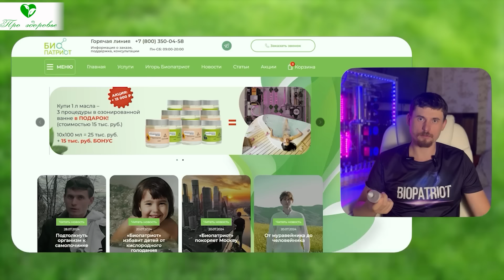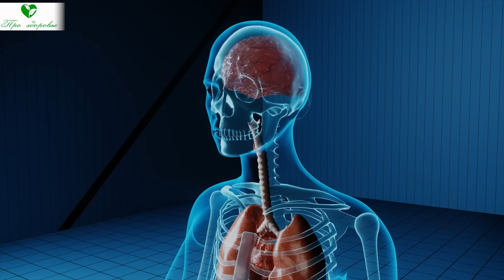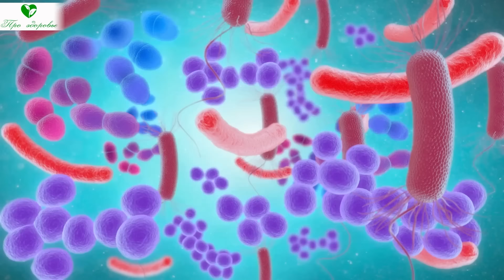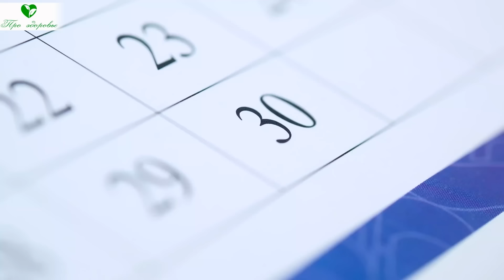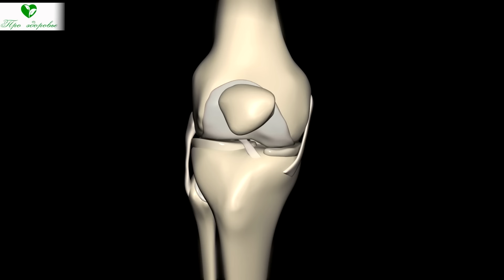Этот рецепт СПАС МОИ СУСТАВЫ! Артрит, артроз и боль в суставах (важно) смешиваю вазелин с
🦵Как справиться с артрозом и артритом: Советы для здоровья суставов🧑‍⚕️

Артроз и артрит — это распространенные заболевания суставов, которые могут вызывать боль и ограничивать движение. В этом видео мы разберем основные симптомы, причины этих недугов и эффективные методы лечения. Узнайте, как поддерживать здоровье суставов, какие упражнения помогут облегчить боль, и какие продукты стоит включить в рацион для профилактики и улучшения состояния! 🏃‍♂️🍲

🤔 Сталкивались ли вы с проблемами суставов? Пишите в комментариях свои вопросы и делитесь опытом, будем разбираться вместе! 👇

00:00 Народные средства для суставов: артроз, артрит, артралгия
00:39 БиоПатриот озонированные масла
02:01 Почему болят суставы
03:54 Как помочь суставам в домашних условиях народные рецепты для суставов

➤➤➤О НАС:
Канал посвящен здоровью:

➤➤➤ВНИМАНИЕ!